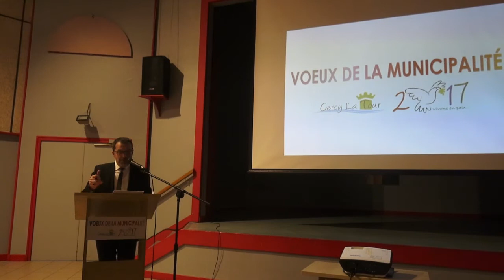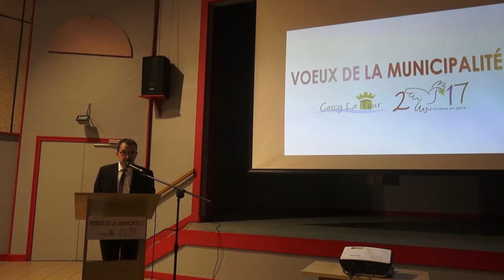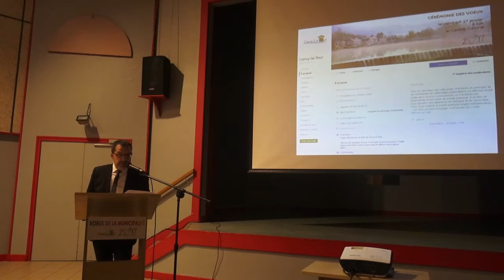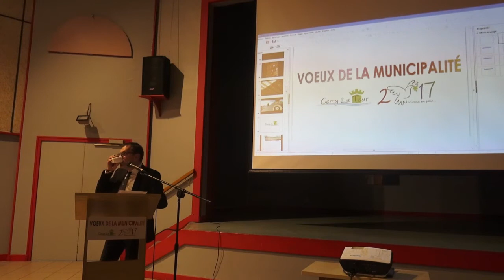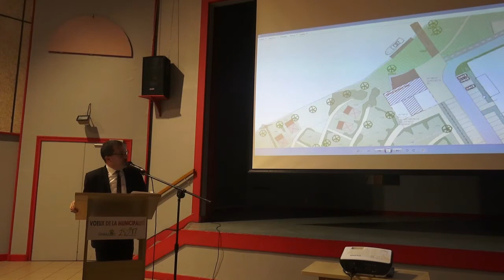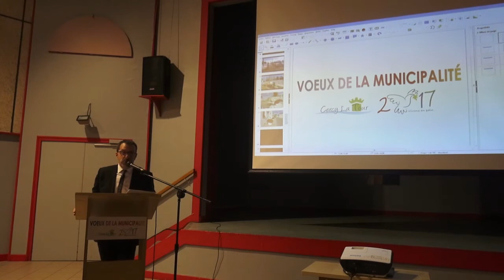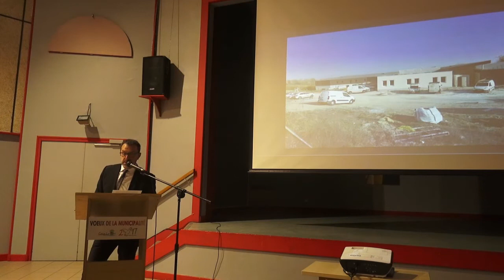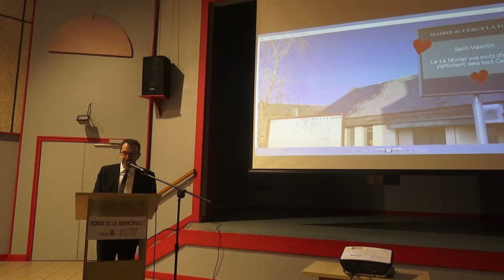Vœux de la Municipalité 2017